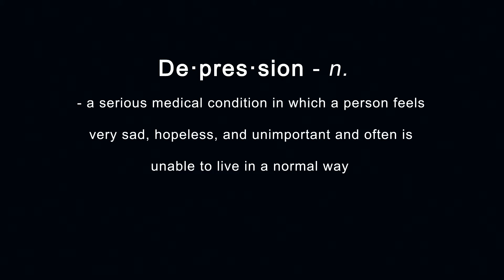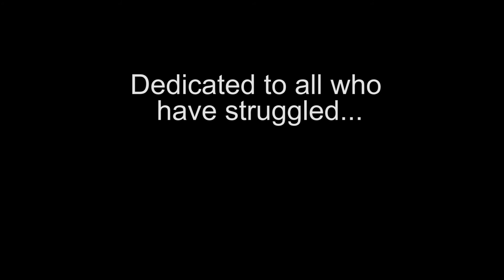Be Strong - A film on Teen Depression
In this story of teen depression and self-harm: our hero, Bryk, is forced to live with the constant state of depression and sadness. As the issues grow stronger: our character needs his own hero, and feels his story is coming to a close. This story gives the simple yet effective message, telling all to keep pushing and be strong.

Anyone can be in danger, and everyone can help. Please watch this film and share with everyone. Thank you.
We encourage everyone to share this film, you could help someone's struggles or even save a life.